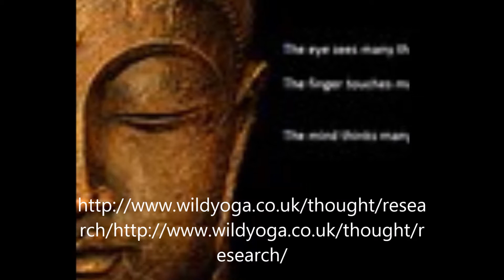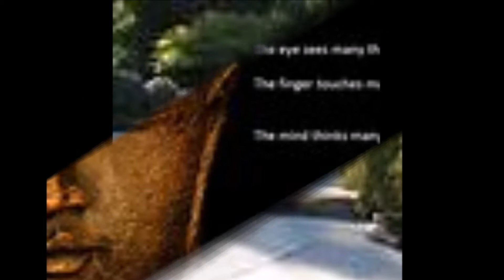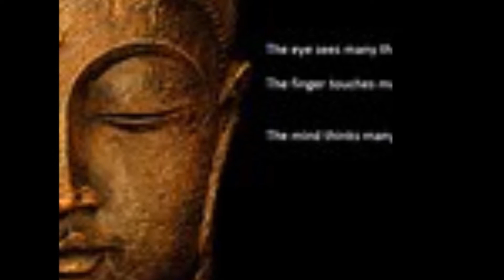Yoga Nidra Santosa 2016 Theo 💟💖💝💞 Welcome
Yoga Nidra is a state of awareness between wakefulness and sleep. In the space we can bring relief to the physical body, nervous system and the mind. Nidras should be practiced in a comfortable position with supports if needed around and under the joints. The body should be kept warm throughout, so wear warm blankets and thick socks. Turn the lights off or use an eye bag to help settle the mind and body more easily. It doesn’t matter if you fall asleep during the practice your body and subconscious will still reap the rewards.
On a practical level nidras can be practiced at any time of day but don’t practice whilst driving or operating any dangerous equipment. Make sure you have time to come out of your nidra state and fully waken the sense before moving on with the rest of your day.
The more you practice the more quickly you will be able to entire the space that is Yoga Nidra awareness. Yoga Nidra is to help the practioner develop a gentle, kind approach to themelves, to welcome themselves fully as they would a dear friend.

for more yoga Nidra play lists check out my sound cloud://